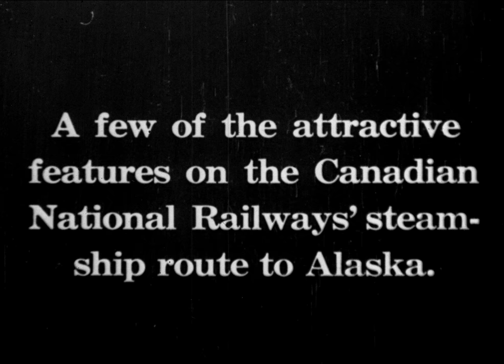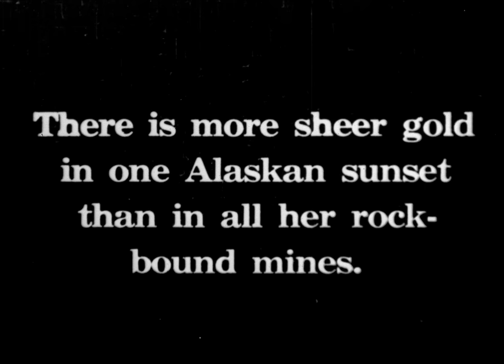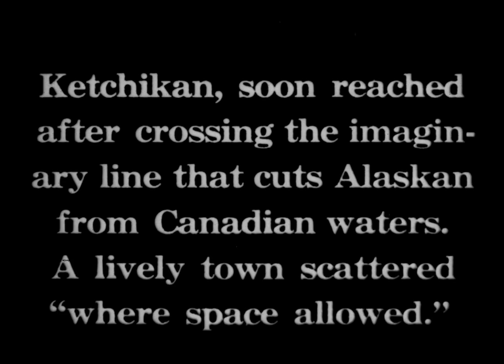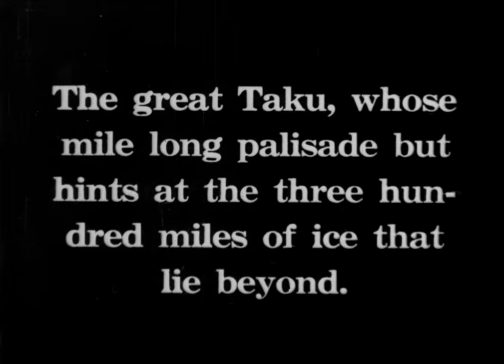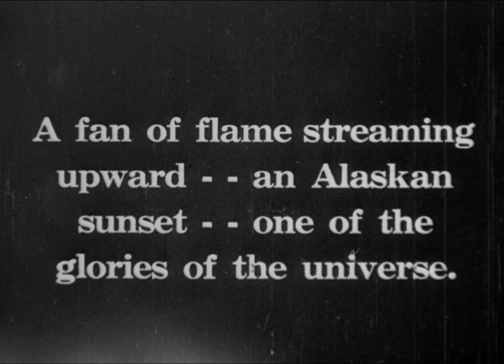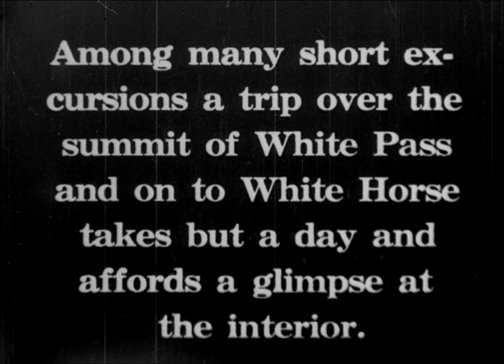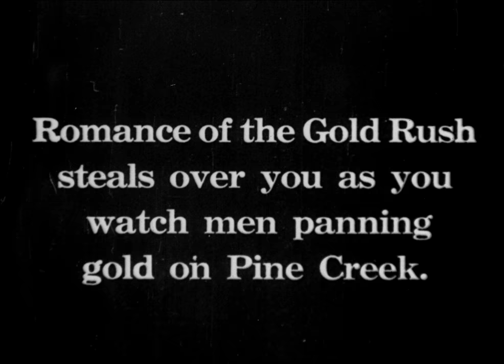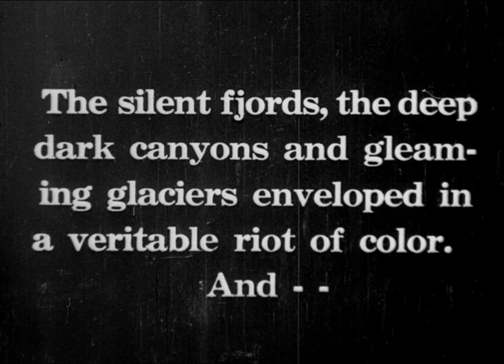Alaska (1931 ?)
This film narrates a journey on the Canadian National Railway (CNR) steamship route along the "inside passage," from Vancouver to Alaska. The CNR steamships "Prince Rupert" and "Prince George" are seen departing from Vancouver. Views of the coast and towns along the route are shown, including Ocean Falls and Prince Rupert, British Columbia; Ketchikan, Alaska; the Stikine River; totem poles at Wrangall, Alaska; Skagway, Alaska; the Taku and Mendenhall glaciers; and, Juneau, capital of Alaska. The film shows an Alaskan sunset, a pet bear, and rose gardens. The journey continues across land through White Pass to White Horse. A Mountie watches over the Alaska - Yukon border. Views are shown of Carcross, Lake Atlin, a man panning for gold on Pine Creek, the Miles Canyon, White Horse rapids, Dawson, Sam McGee's cabin, and the sun shining at midnight.

Source: Library and Archives Canada. Ontario Film Institute fonds, 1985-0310, IDC 5020.